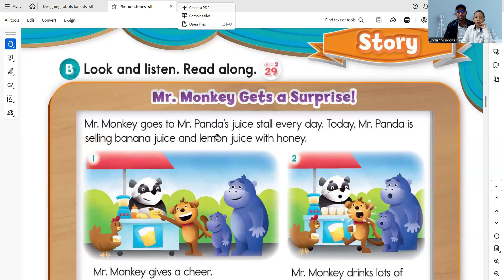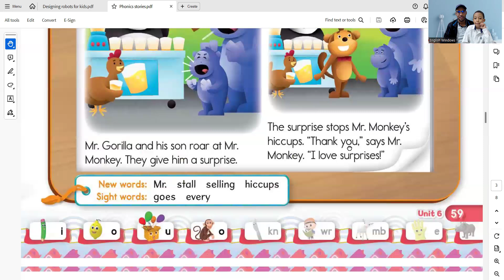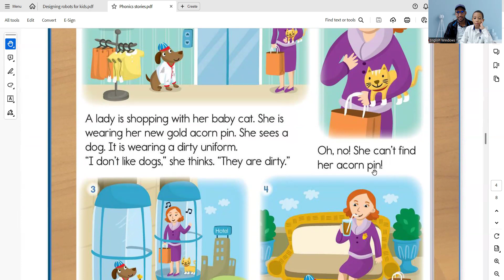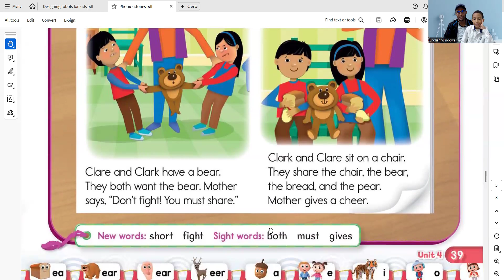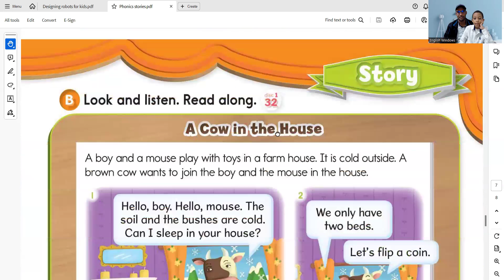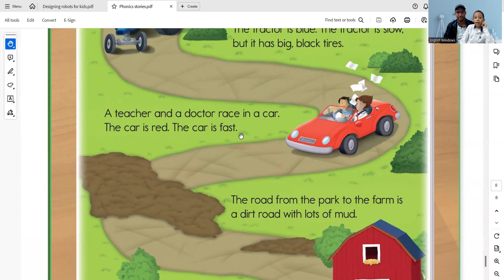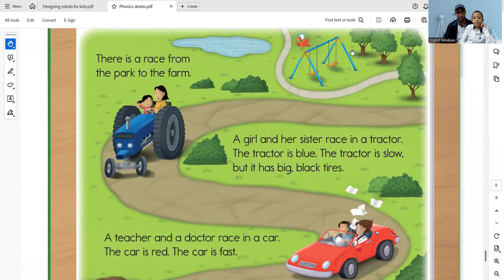Phonics Stories That Make Reading FUN!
The platform provides authentic online English classes for English learners, especially kids. We provided high quality tutoring services to students of a variety of learning needs, age groups, goals, and learning profiles. We helped many students from Saudi Arabia, France, Morocco, and Canada ...and they all benefited from a variety of courses aiming at introducing absolute beginners to the basic levels of English, improving students' language skills in terms of listening, speaking, reading and writing. We also helped several intermediate students take their English skills to the next level, using a variety of learning materials and teaching aids. Our philosophy of teaching focuses on interactive communication with students to make them familiar with English: constructing simple and compound sentences using basic English vocabulary, encouraging students to make complex sentences by asking them high order questions that aim to enhance their critical, analytical, and problem-solving skills. Our platform also offers ESP courses (English for Specific Purposes), helping students to get prepared for IELTS, paving the way for novice teachers to prepare for their TESOL and get and accredited certificate, and helping professional improve their business English and gain confidence when speaking in public or writing business reports and presentations.
learning _english
تواصلوا معنا للإستفادة من خدماتنا
  / englishwindows
▶ Skype:live:oulgout